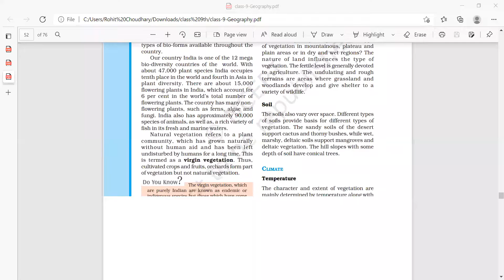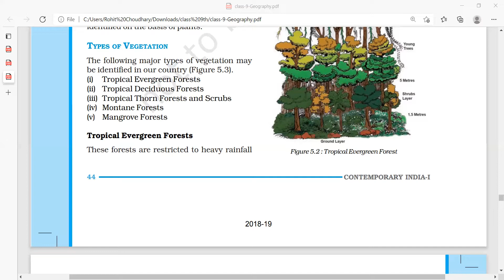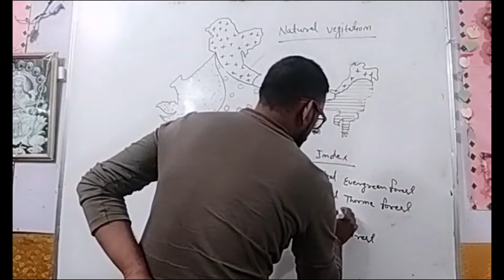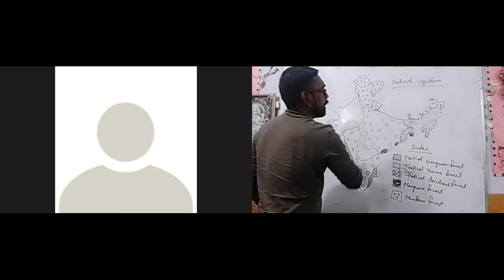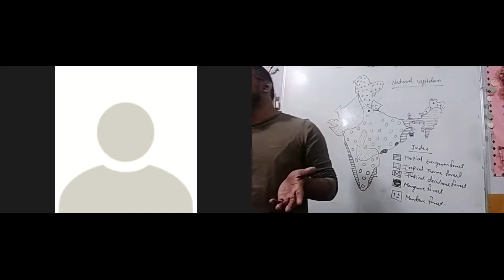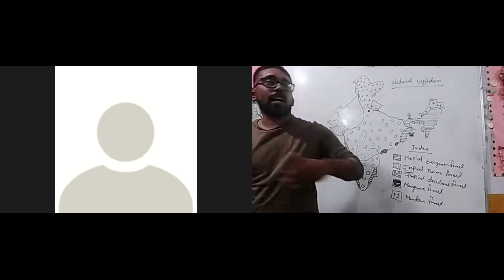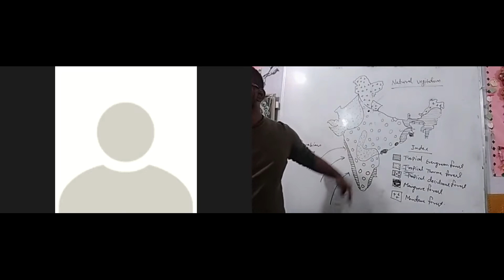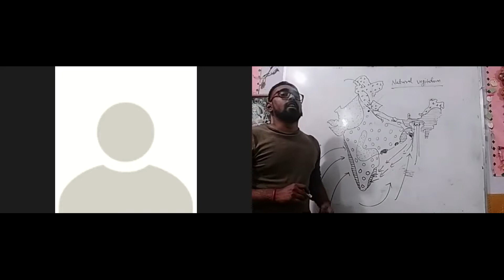NATURAL VEGETATION AND WILDLIFE PART 2 CLASS9